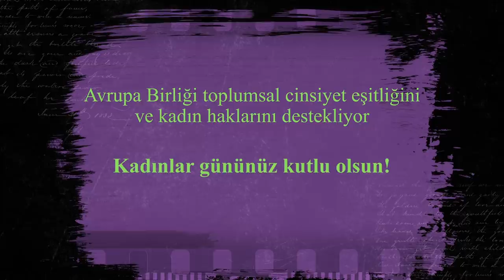AB desteğiyle, mikro kirleticilerin zehirleyici etkilerini araştıran Dr. Emel Topuz ile tanışın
AB desteğiyle, mikro kirleticilerin zehirleyici etkilerini araştıran Dr. Emel Topuz ile tanışın. Avrupa Birliği toplumsalcinsiyet eşitliğini ve kadın haklarını destekliyor. Kadınlar gününüz kutlu olsun!